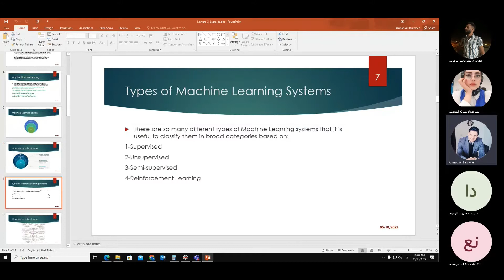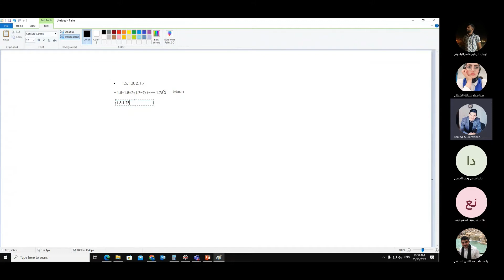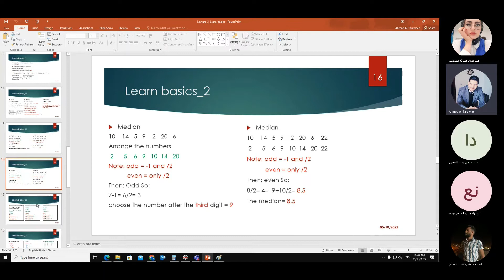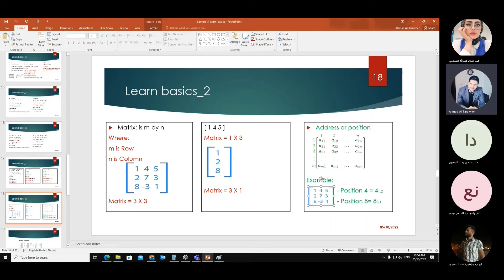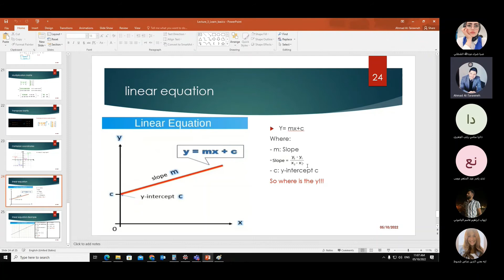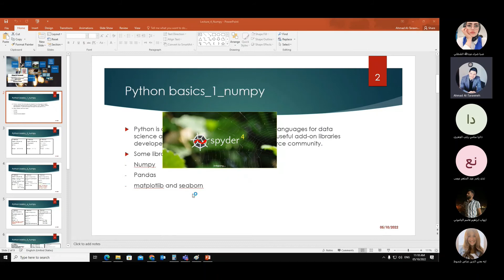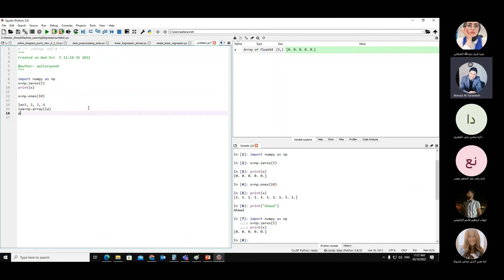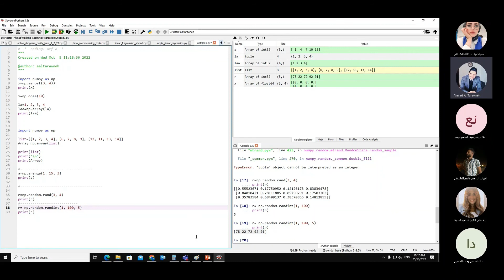Lecture Number 2: Basic of Mathematics and Statistics